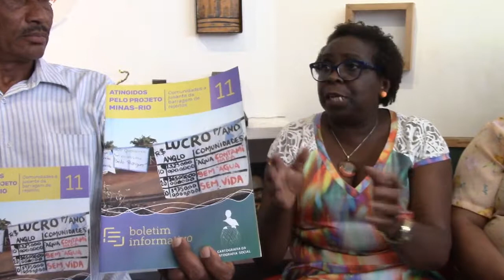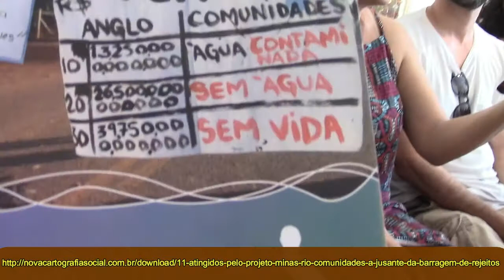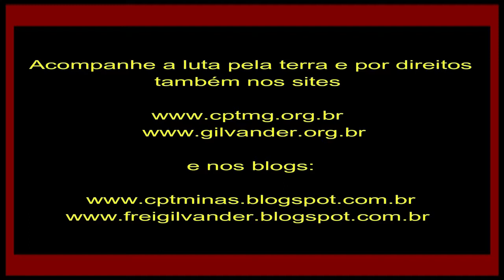É preciso acabar com esse modelo de mineração predatório e assassino. Vídeo 5. 19/12/2018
É preciso acabar com  esse modelo de mineração que aí está: predatório, assassino do presente e do futuro  - Vídeo 5 – 19/12/2018.

Na tarde do dia 19 de dezembro de 2018, aconteceu o lançamento do Boletim Informativo Cartografia da Cartografia Social, no. 11, “Atingidos pelo Projeto Minas-Rio: Comunidades a Jusante da Barragem de Rejeitos” no Asas de Papel Café & Arte. O evento contou com uma roda de conversa, em que atingidos, pesquisadores, ambientalistas, sindicalistas, ativistas, jornalistas, estudantes, puderam não só conhecer o trabalho realizado e a situação das comunidades Passa Sete, Água Quente e São José do Jassém, nos municípios de Conceição do Mato Dentro e Alvorada de Minas, como partilhar experiências e preocupações acerca do modelo de extração mineral vigente no Estado de Minas Gerais, e a violência com que atinge comunidades e territórios.
Nesse vídeo, a emoção nas falas do Sr. José Maria, Maria Emília e Teca, diante a constatação do triste e doloroso cenário produzido pelas mineradoras, com apoio e autorização do Estado, mas sobretudo, a fé na luta popular que garantirá a vitória da vida sobre as forças opressoras do capital e dos capitalistas.

*Filmagem de frei Gilvander, da CPT, das CEBs e do CEBI. Edição de Nádia Oliveira, colaboradora da CPT-MG. Belo Horizonte, MG, 19/12/2018.